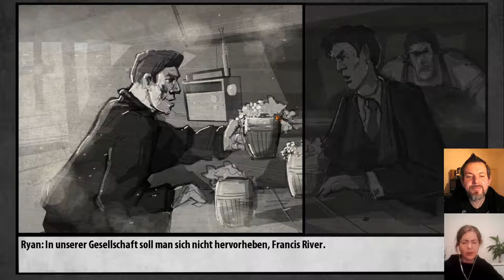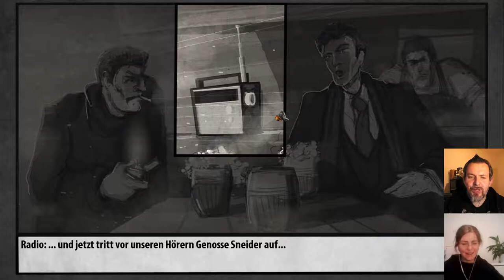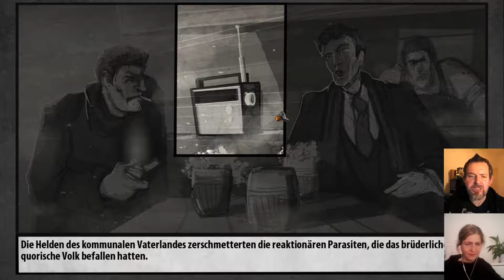For the People #07: Krieg und Resourcen - mit Politikwissenschaftlerin Romy Höhne